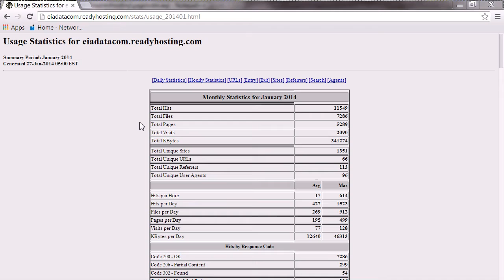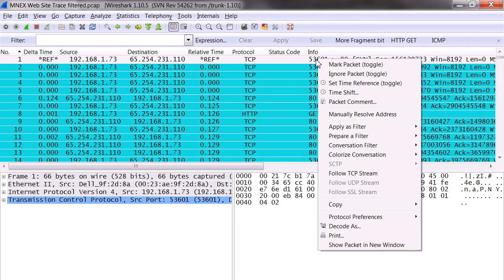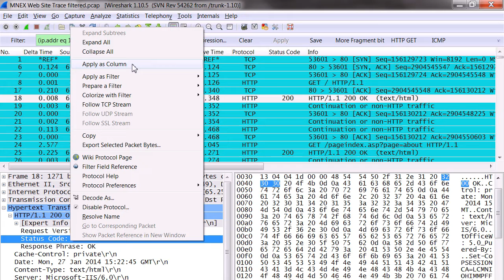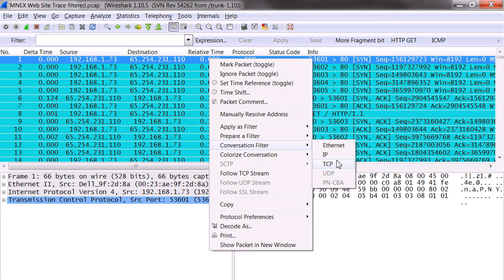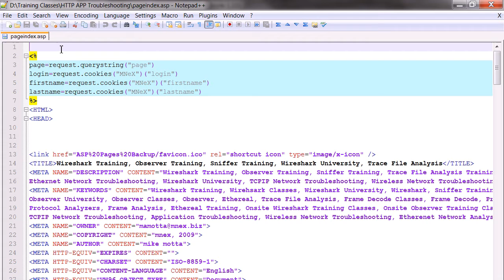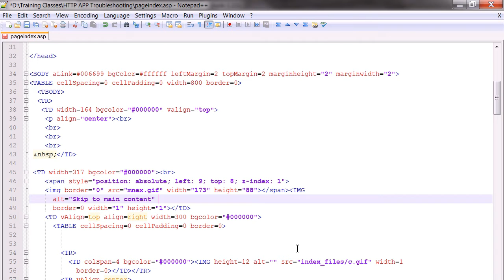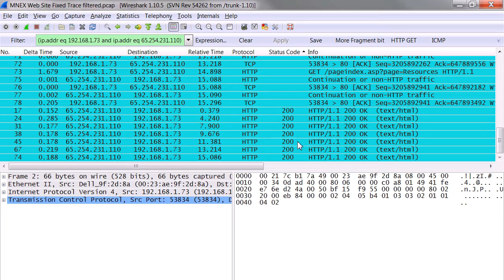HTTP Application Troubleshooting using Wireshark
How to determine if the network is slow or the Application is slow.  In this case the Application was the problem and it was easily fixed using a packet capture to see what requests were being made.